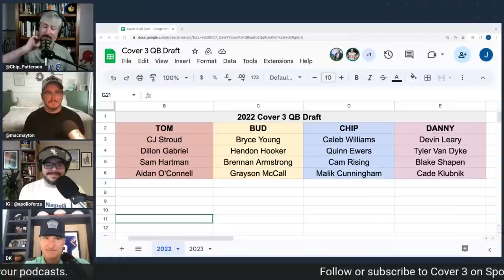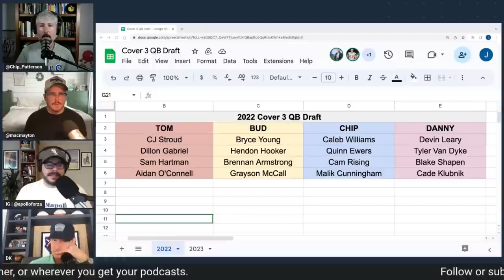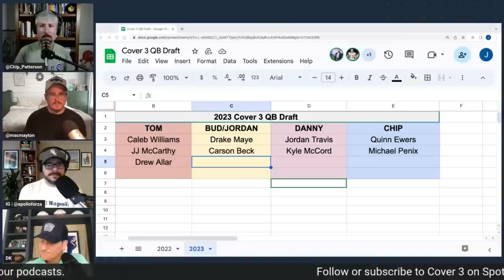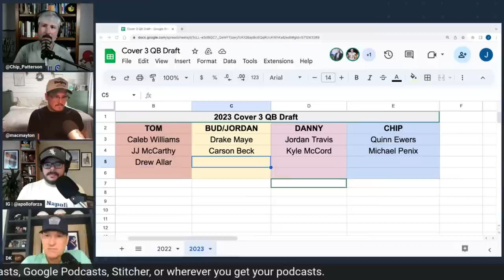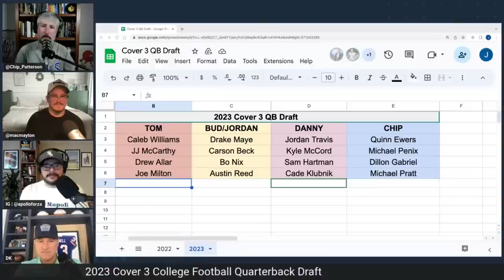2023 CFB Quarterback Draft! Which college signal caller will go number one overall?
The Cover 3 crew draft CFB's best quarterbacks!

0:00 Intro
1:26 Zakhari Franklin
4:02 Urban Meyer NIL
8:53 2024 SEC Schedule
19:20 Reviewing 2022 QB Draft
21:30 2023 QB Draft
33:15 Rounds 3-4
43:00 Draft review

AUDIO
Follow CBS Sports variety of other podcasts VIDEO